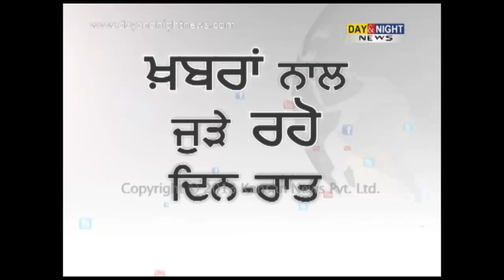ਬਲਾਤਕਾਰੀ ਪੁਲਿਸ ਮੁਲਾਜਮ ਕਾਬੂ